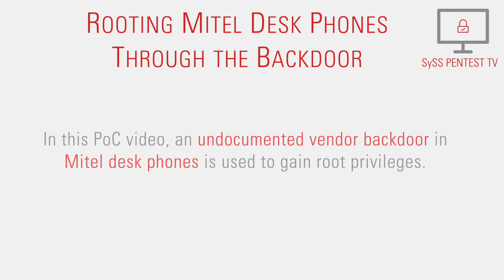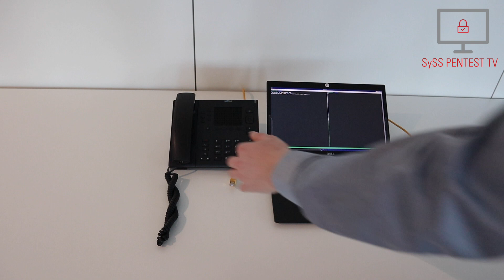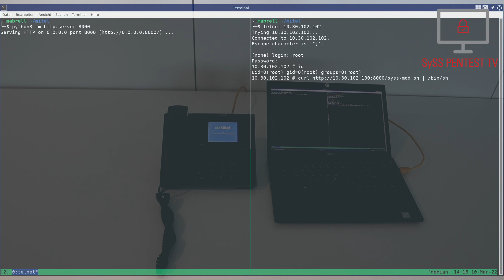Rooting Mitel Desk Phones Through the Backdoor (CVE-2022-29854, CVE-2022-29855)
In this PoC video, SySS IT security expert Moritz Abrell demonstrates a privilege escalation attack with physical access to a vulnerable Mitel Desk Phone.

Due to an undocumented backdoor in different firmware versions of several Mitel phones, an attacker can gain root access by pressing specific keys on system boot, and then connect to a provided Telnet service as root.

This reported security issue has already been fixed by Mitel, so that this demonstrated privilege escalation attack is not successful anymore when using current firmware versions. The assigned CVE IDs concerning the demonstrated security issue are CVE-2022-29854 [2] and CVE-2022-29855 [3].

Moritz Abrell has also written a short SySS Tech Blog article about the demonstrated security vulnerability [4].

[4] SySS Tech Blog article:  Rooting Mitel Desk Phones Through the Backdoor